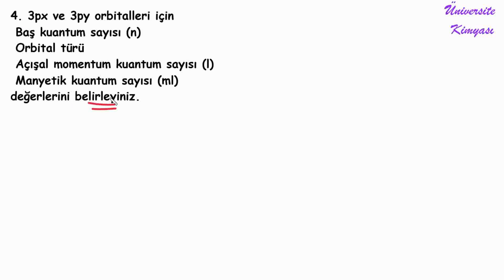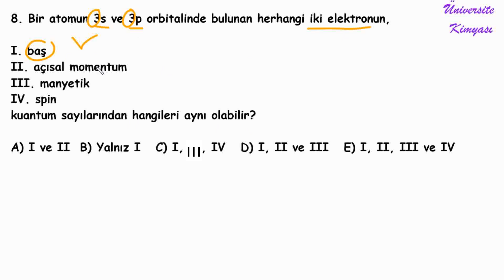LİSE KİMYASI | AYT KİMYA | 1. ÜNİTE | MODERN ATOM TEORİSİ-SORU ÇÖZÜMÜ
MODERN ATOM TEORİSİ-SORU ÇÖZÜMÜ